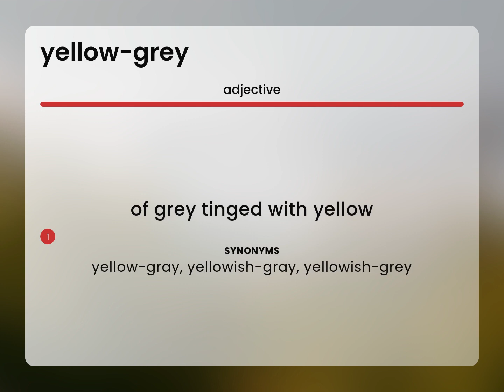Yellow-grey — what is YELLOW-GREY definition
What does YELLOW-GREY mean?